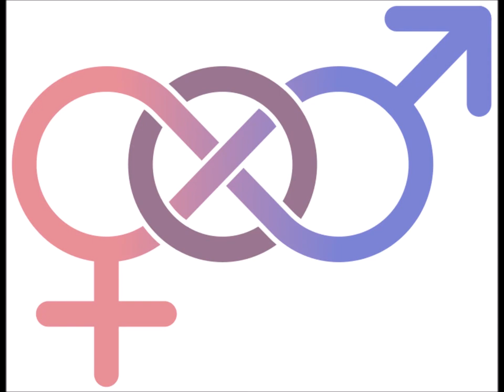ESISTE DAVVERO IL "GENDER"? 1/3: TEORIA GENDER o TEORIA QUEER?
Esiste davvero la "teoria gender"?
Vogliono davvero indottrinarci l'omosessualità?
Vogliono davvero insegnare ai bambini a vestirsi da femmina?
Che relazione c'è tra femminismo, omosessualità, pedofilia e gender?
Il genere e il sesso sono la stessa cosa?
Che significa "queer"?
Che significa "genere fluido"?
Che significa "non binario"?

Cercherò di fare chiarezza sulla questione del "gender" e delle identità di genere non binario.